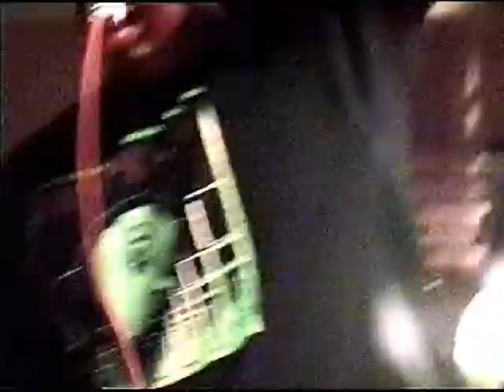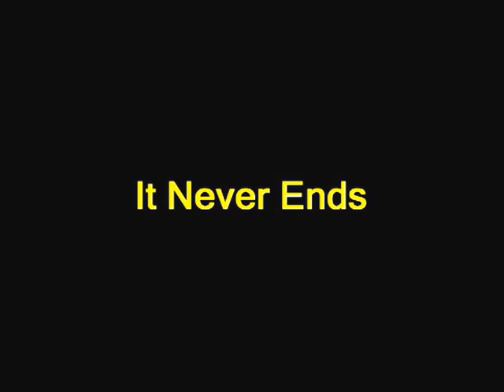SuicidebyCop in Kamen (andere Kamera)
Es ärgert mich noch heute, dass die Gitarre zu leise ist. Wenn ich's gemerkt hätte, hätte ich nachgeregelt.
Ach ja, Ulf rockt!!! : )